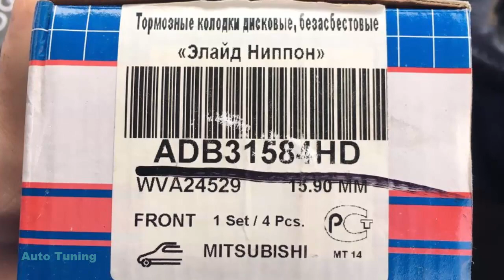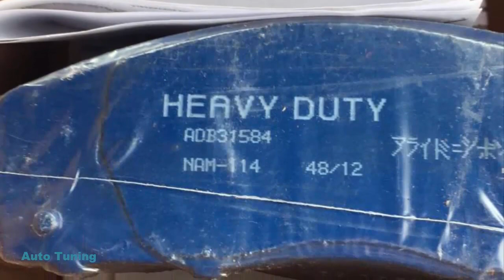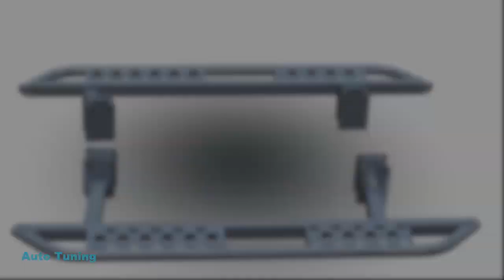L200 (4G)Элька SUPERAUTOTUNING!!!!!!!!!!!!!!